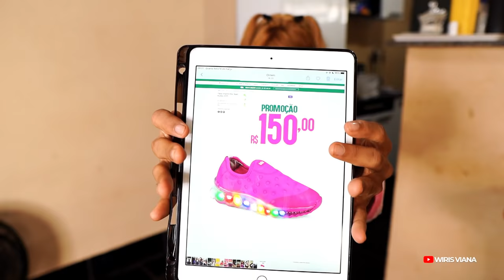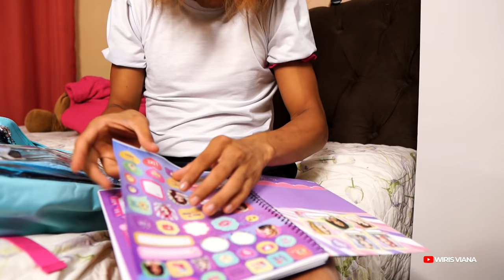A chata da minha irmã 38 (Cheia de Manias)